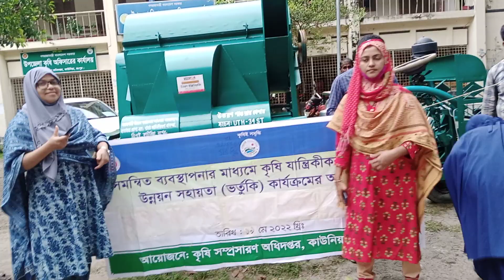May 19, 2022